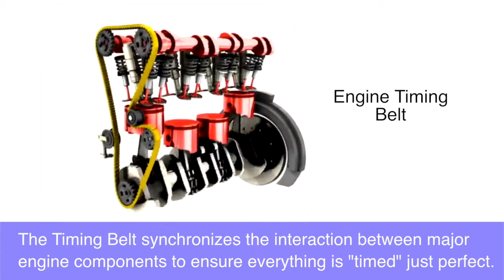Genuine Honda Timing Belts at Cobourg Honda